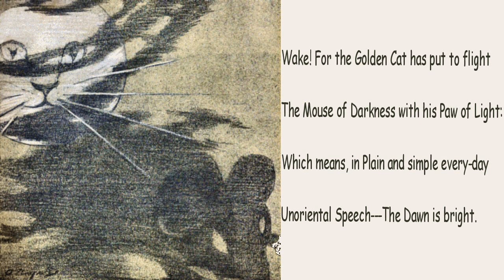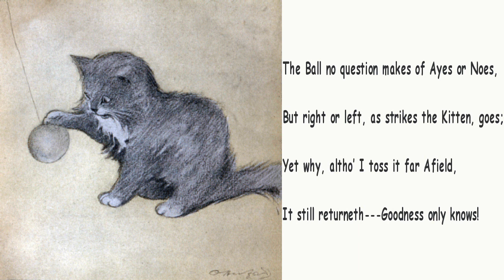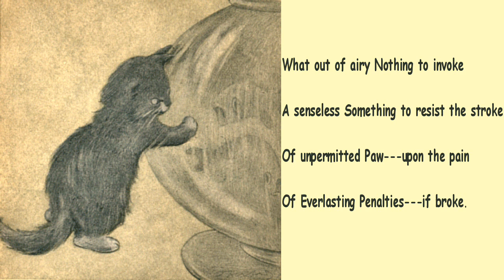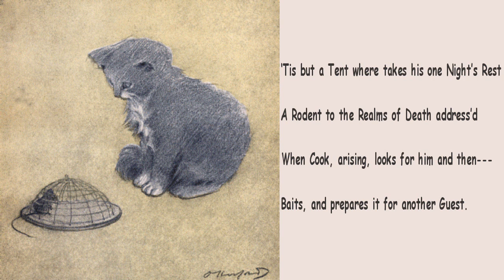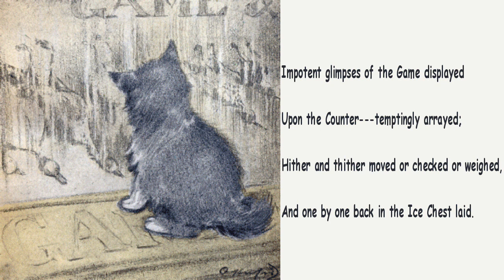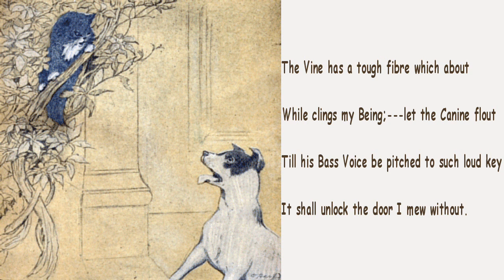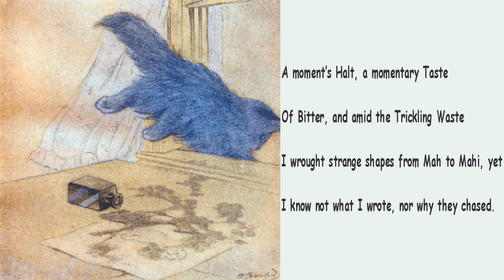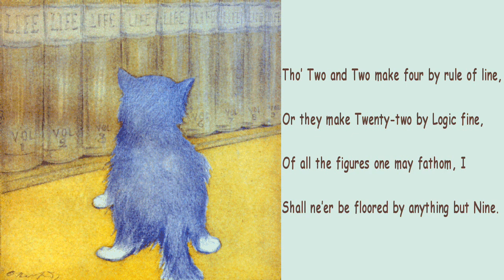"Rubaiyat of a Persian Kitten" by Oliver Herford (read by Tom O'Bedlam)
Possibly the best parody of the Rubaiyat